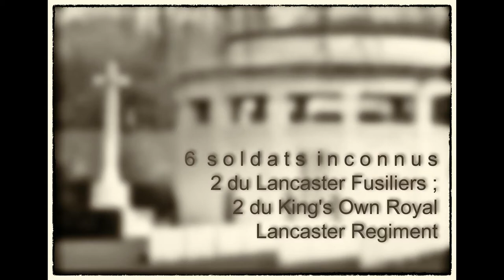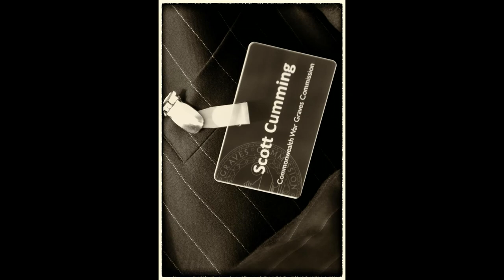Ploegsteert 2015 - St-Yvon (HD via "molette")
Cérémonie au cimetière militaire britannique Prowse Point, le 16 avril 2015.
Ré-ensevelissement de 6 soldats inconnus dont 2 du Lancaster Fusiliers et 2 du King's Own Royal Lancaster Regiment.
Modifier la qualité de la vidéo via la "molette", au bas-droit de la vidéo...